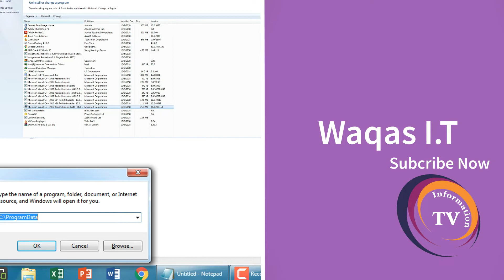Ramadan 2020 Pakistani Celebrities Hosting Transmissions This Year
Hello Friends today i will Show You Ramadan 2020 Pakistani Celebrities Hosting Transmissions This Year